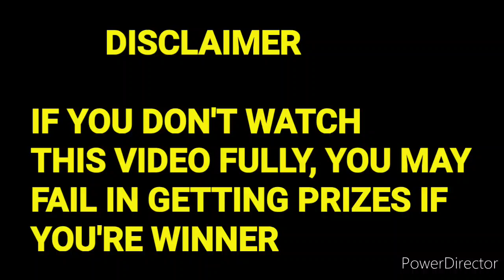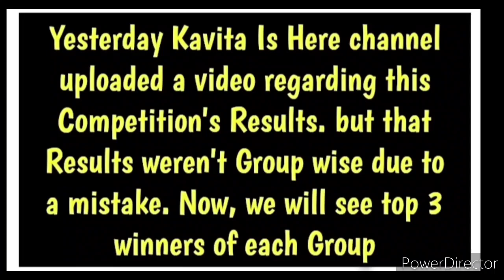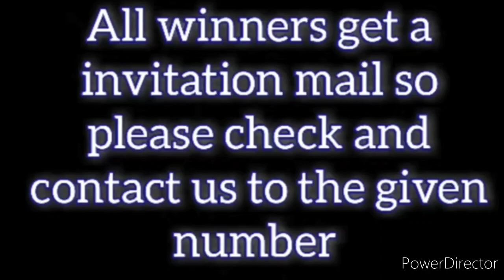Full Real Winners List | Free Online International Drawing Competition 2021 Real Results Announced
3 Best A4 size Drawing books set in affordable amount